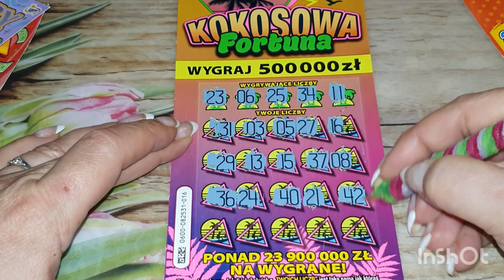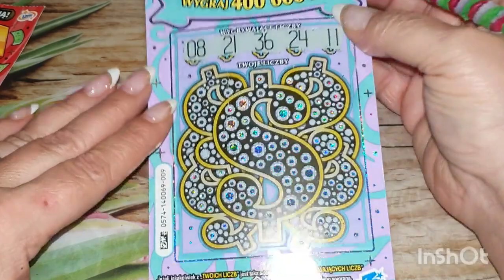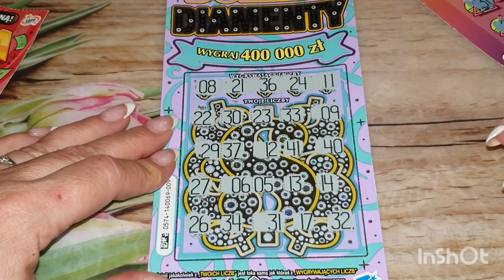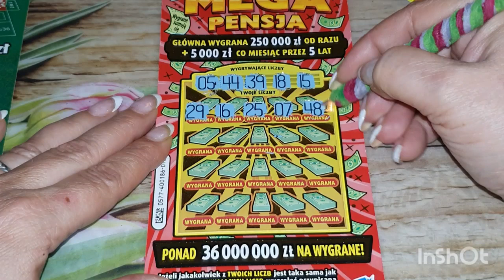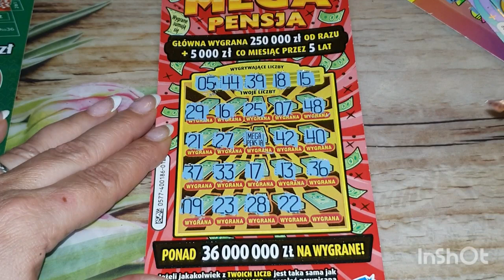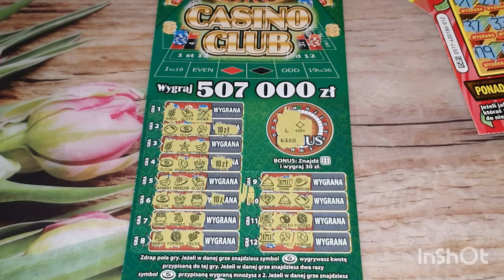Zdrapki#474👉mix za 50 zł jedna uratowała odcinek 😄